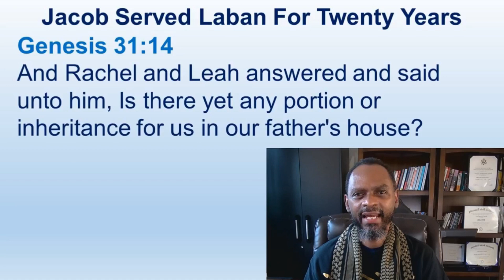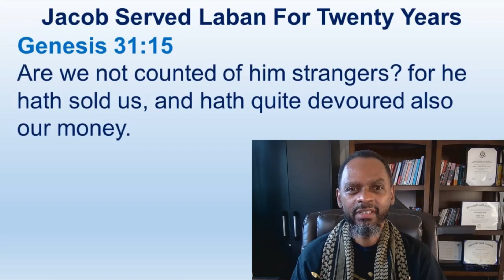Rachel And Leah Was Surprised Jacob Had Acquired All Their Father's Wealth - Genesis 31:1-55